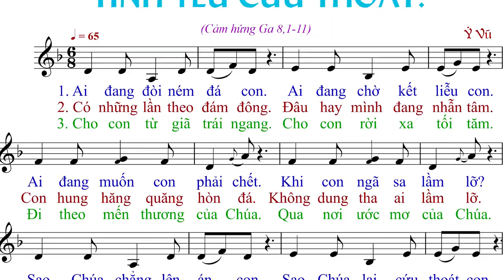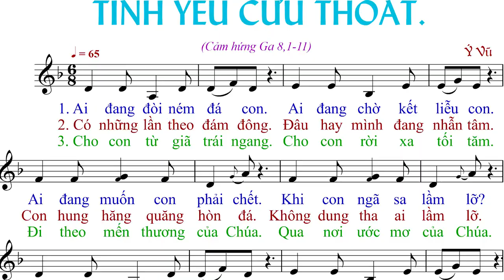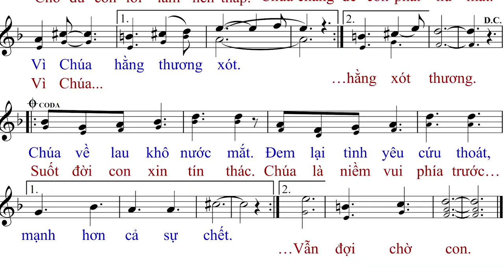Tình Yêu Cứu Thoát (tập hát) - Ý Vũ - Anna Sao Mai